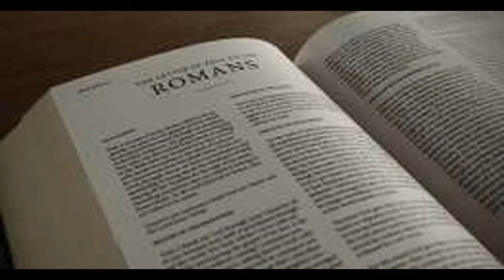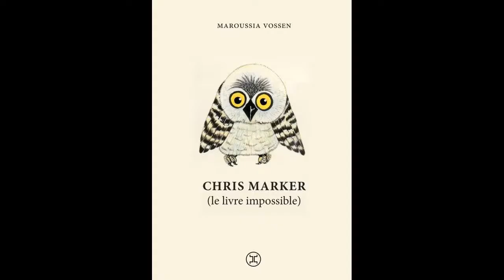Chris Marker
In 1952 Marker made his first film, Olympia 52, a 16mm feature documentary about the 1952 Helsinki Olympic Games. The film won the Golden Bear for Best Documentary at the 1961 Berlin Film Festival. In January 1961, Marker traveled to Cuba and shot the film ¡Cuba Sí! The film promotes and defends Fidel Castro and includes two interviews with him. The film has been compared to the Cinéma vérité films of Jean Rouch, and criticized by its practitioners at the time. In 1967 Marker published his second volume of collected film essays, Commentaires II. That same year, Marker organized the omnibus film Loin du Vietnam, a protest against the Vietnam War with segments contributed by Marker, Jean-Luc Godard, Alain Resnais, Agnès Varda, Claude Lelouch, William Klein, Michele Ray and Joris Ivens. Marker is usually credited as director or co-director of all of the films made by SLON.After the events of May 1968, Marker felt a moral obligation to abandon his own personal film career and devote himself to SLON and its activities. The film chronicles events in Chile, beginning with the 1970 election of socialist President Salvador Allende until his murder and the resulting coup in 1973.Marker then began work on one of his most ambitious films, A Grin Without a Cat, released in 1977. Marker begins the film with the Odessa Steps sequence from Sergei Eisenstein's film The Battleship Potemkin, which Marker points out is a fictitious creation of Eisenstein which has still influenced the image of the historical event. Marker used very little commentary in this film, but the film's montage structure and preoccupation with memory make it a Marker film. The film focuses more on Kurosawa's remote but polite personality than on the making of the film.